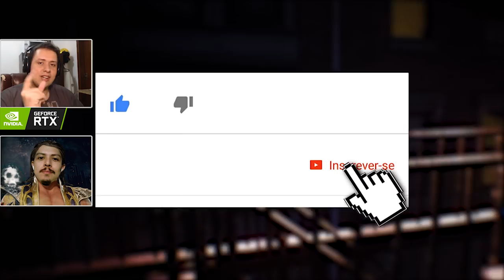RESIDENT EVIL 3: NEMESIS IMPLACÁVEL, ATMOSFERA MAIS INTENSA E MAIS!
No vídeo de hoje comentamos sobre o novo e espetacular trailer de Resident Evil 3 Remake, onde podemos ver mais do Nemesis e como sua busca por Jill será incansável. O monstro não dará colher de chá para o jogar e fará com que a atmosfera fique ainda mais intensa nesta releitura.

Nosso PC Gamer:
Microfone: HYPERX QuadCast
SSD: TeamGroup T-Force Delta 500gb
VGA: NVIDIA GeForce RTX 2060
Fonte: Corsair TX850 W
Proc: Intel Core i7 4790k 4.0Ghz